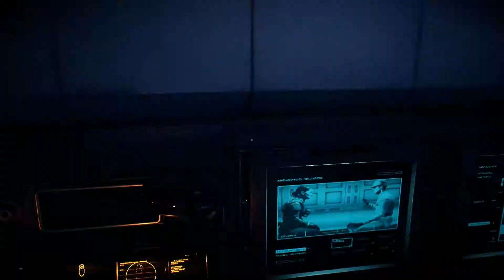SWBF2 Campaign Part 1 - Prologue: The Cleaner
Star Wars Battlefront 2 Campaign Part 1 - Prologue: The Cleaner

Join us on our Lets Play of SWBF2 Campaign and play with our bad to the bone droid!